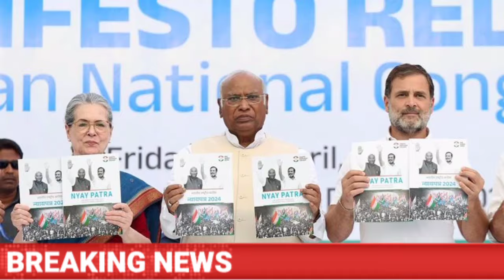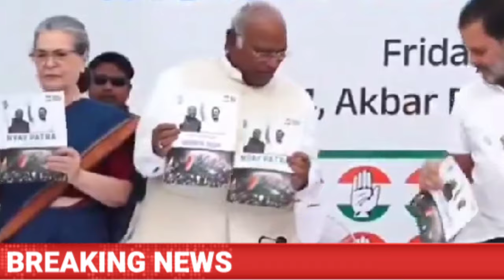5 अप्रैल 2024 आज की बड़ी खबरें|देश के मुख्य समाचार| Rahul Gandhi , congress news |CJI चंद्रचूड़